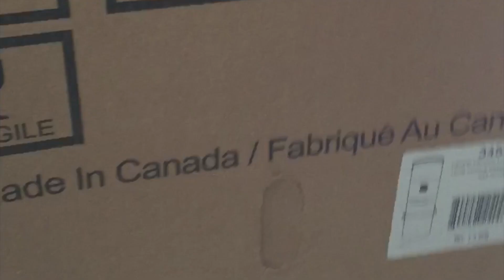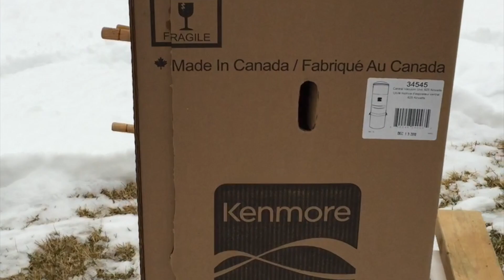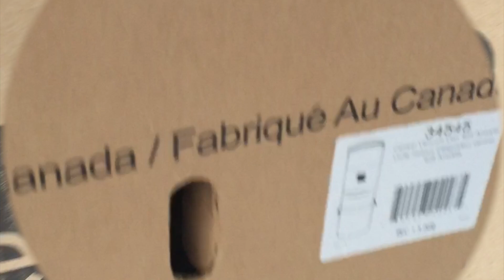WOW 👍😏😁 cardboard Box Smoker 🥩🍗🍖 Kenmore style 🇨🇦🤷‍♂️😳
my Cardboard box Smoker, Kenmore Style

I had a lot of fun.
The downside is that it ended up in the recyclable box.
HaHaHa
Why !??
I'm asking you to ask my wife.

Hamilton - Ontario